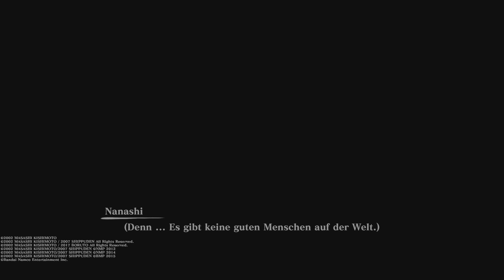Das Licht von Yachihoko NARUTO X BORUTO Ultimate Ninja STORM CONNECTIONS